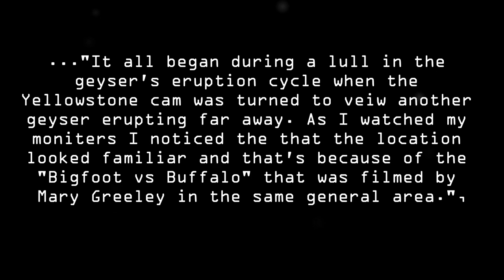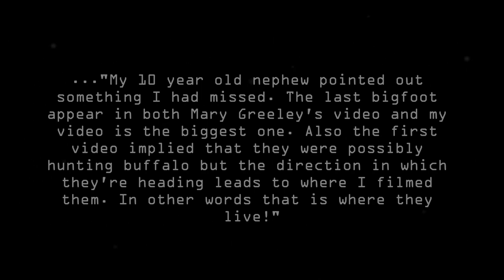Bigfoot Family Filmed by Security Camera at Yellowstone National Park - Original Video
Source

Music